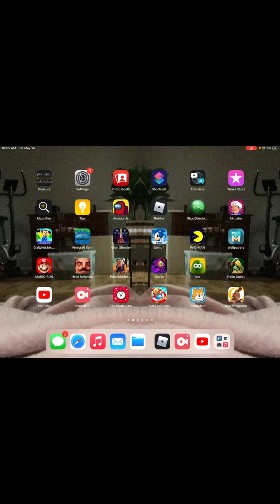I tried Brookhaven